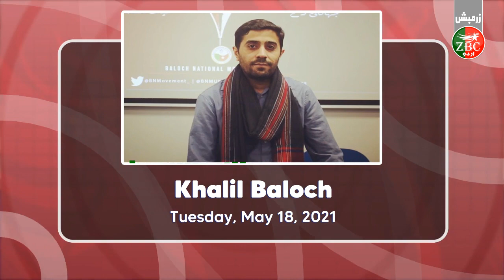Zrumbesh News | Tuesday, May 18, 2021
Announcer : Dostain Murad Baloch🞗🞗
News Readers : Sarain Baloch / Khalil Baloch
News Editor : Dostain Murad Baloch🞗
Media Editor : Deedag Baloch

اناؤنسر:  دوستین مراد بلوچ🞗
🞗نیوز ریڈرز:  سارین بلوچ / خلیل بلوچ
🞗نیوز ایڈیٹر: دوستین مراد بلوچ
میڈیا ایڈیٹر: دیدگ بلوچ🞗

-Download Audio and Video Clip from Our website and Telegram channel

☏ WhatsApp / Telegram Number : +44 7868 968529